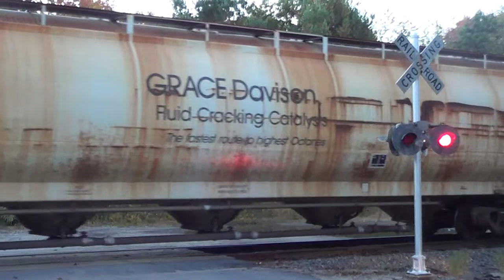POSE w/ 4 CSX Engines and a nice Train at Still River near Harvard, Ma. 10/5/14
Here we have POSE at Still River near Harvard, Ma.  on Sunday 10/5/14 w/ 4 CSX Engines and about 80 cars heading for Worcester and I loved seeing the Dragon Cement cars on POSE as something different for a change on his train.